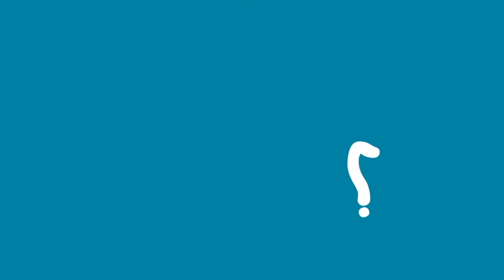What steps are Pearson taking to ensure equal opportunities for learners?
Discover how our Science team is embedding accessibility into our qualifications and resources, and working to ensure that learning is relevant and engaging, to encourage students to study science further.

At Pearson, we’re passionate about equal opportunity for all learners, whatever their background, ability or gender. We believe that everyone should have the same opportunity to achieve their full potential and to be successful at school, and in later life.

Together, we can create learning environments that reflect the diversity of the modern world, are accessible, and that provide a choice of pathways for all learning styles and abilities.